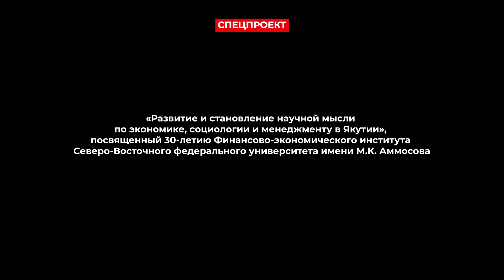Достойный труд – основа стабильного общества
Продолжаем цикл видеолекций о развитии и становлении научной мысли по экономике, социологии и менеджменту в Якутии, посвященных 30-летию Финансово-экономического института Северо-Восточного федерального университета имени М.К. Аммосова.

Сегодня с темой «Достойный труд – основа стабильного общества» выступает Дмитрий Дмитриевич Корнилов, доктор экономических наук, профессор кафедры экономики труда и социальных отношений Финансово-экономического института СВФУ.